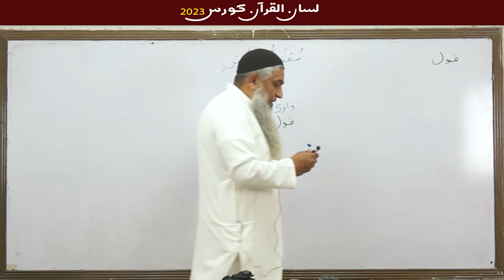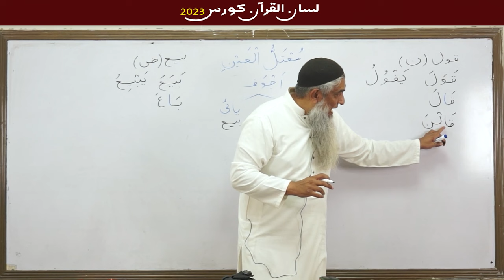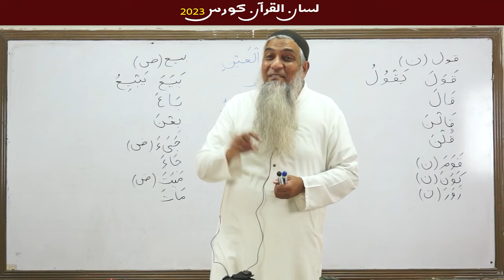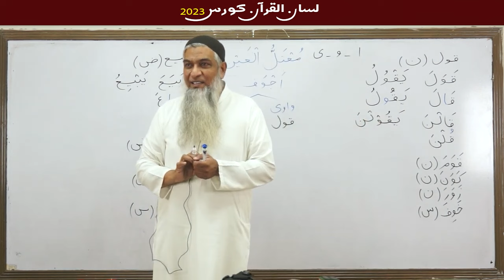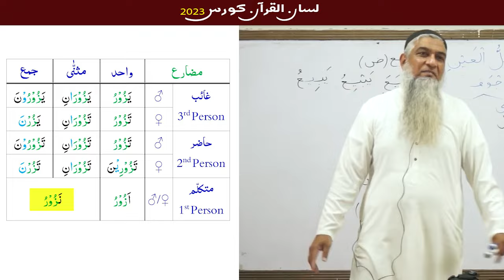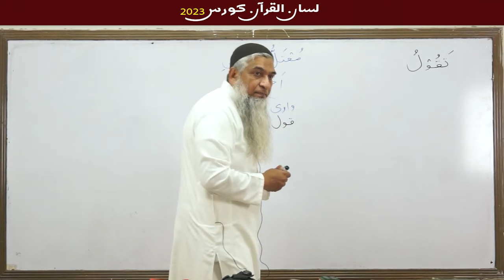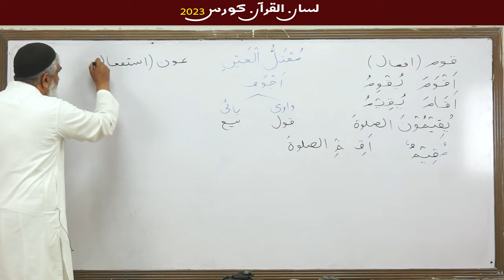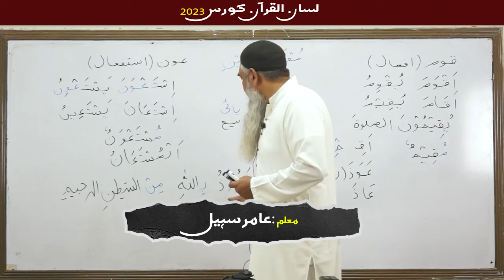83- Lecture (Lisan-ul-Quran-2023) By Amir Sohail / غیرصحیح افعال معتلّ العین (اجوف)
83- Lecture (Lisan-ul-Quran-2023) By Amir Sohail / غیرصحیح افعال معتلّ العین (اجوف)